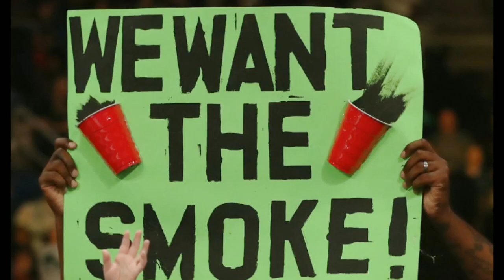Lashley & Lana Ki Ashleelta 🔥 Rusev Addict, Randy Returns, Seth Wins! WWE Raw 28/10/2019 Highlights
Lana Or Lashley ne Diya Rusev ko Dhoka | Lana & Lashley Screwed Rusev | Seth Rollins Wins Against Erick Rowan | Erick Rowan vs Seth Rollins | WWE Raw 28 October 2019 Highlights | Randy Orton Returns At Raw | Randy Rko Ricochet Outta-Nowhere | Aleister Black Backstage Promo | Why Asuka Attacks Paige With Green Mist | Becky Lynch takeon Kairi Sane | WWE Raw 28/10/2019 Highlights